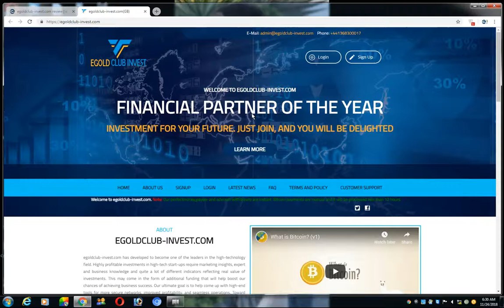egoldclub-invest.com review | is egoldclub-invest still paying ? earnupsdate.com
egoldclub-invest Review Status , egoldclub-invest.com is a hyip investment website, Get all informations about  egoldclub-invest.com